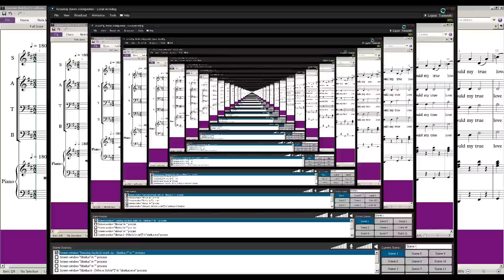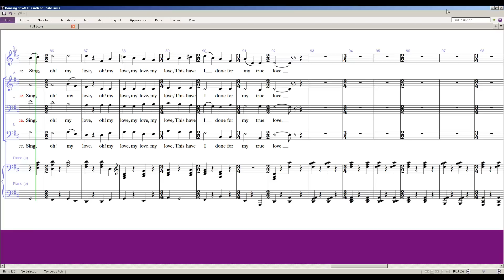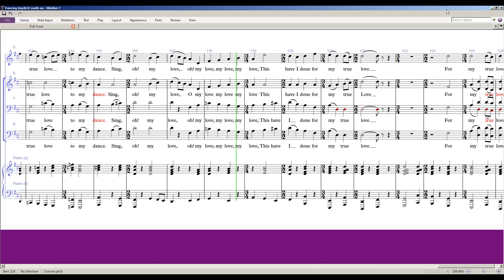TSBMDD All Parts New